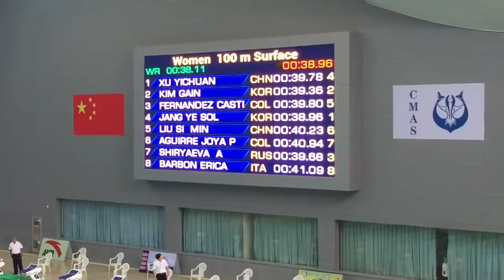18th finswimming world championship in Yantai Woman 100SF F